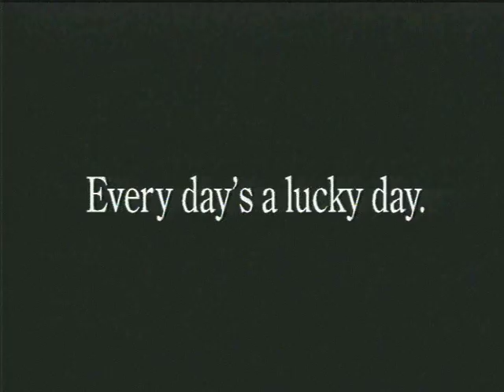Television commercials voice Sampler-Jim Cissell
Seattle voice over talent Jim Cissell has voiced thousands of radio and TV commercials from his home studio. This sampler contains 13 of the best--including a Cannes Film Festival Golden Lion winner featured repeatedly on "The World's Funniest" TV show.
Professional Seattle voice over and on-camera actor Jim Cissell, offers professional audio recording services from his home studio and has voiced hundreds of national award-winning projects for nearly half the Fortune 500 !